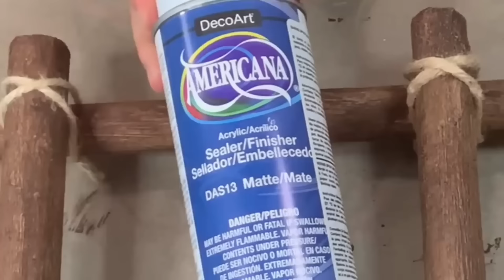Si guardas tubos de cartón puedes hacer estas decoraciones